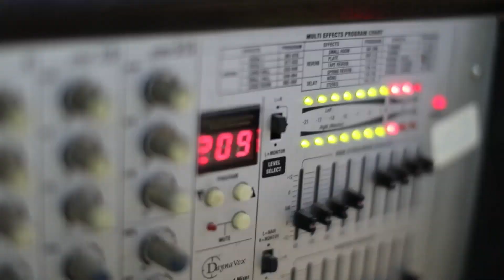شوف فرقة عائدون ولعو الحفل اكشن مش طبيعي العريس عبد العزيز برهم اريحا